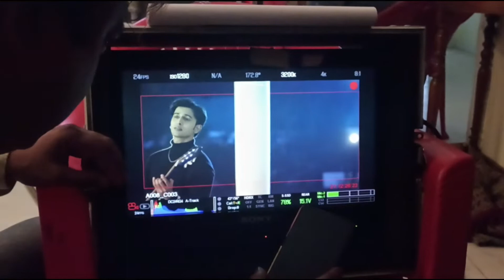Shooting aur Fun dono ek saath, Shooting vlog.